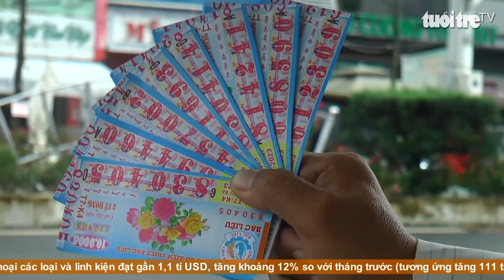Mỗi ngày TP.HCM thu hơn 14 tỉ đồng tiền thuế từ xổ số kiến thiết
10 tháng đầu năm, số thu thuế từ xổ số kiến thiết tại TP.HCM lên đến 4.370 tỉ đồng, vượt dự toán và tăng đến 7,3% so với cùng kỳ năm ngoái. Như vậy tính trung bình mỗi ngày TP.HCM thu hơn 14,5 tỉ đồng tiền thuế từ phát hành vé số.